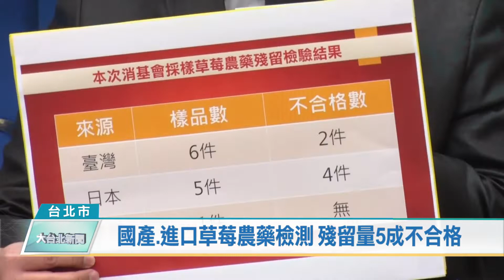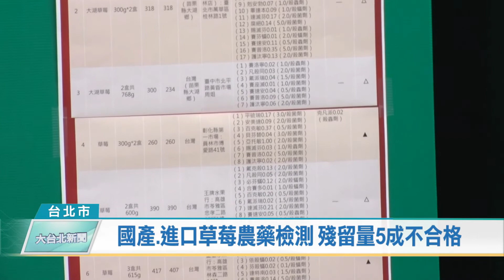國產.進口草莓農藥檢測 殘留量5成不合格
現在是草莓盛產季節，市面上除了可以買到新鮮草莓，還有不少加工製品。消基會針對市售國產和進口草莓進行抽驗，在12件樣品中，共有6件驗出農藥殘留，不合格率高達5成。提醒消費者在購買後，最好要重複清洗，避免把多餘的農藥吃下肚。